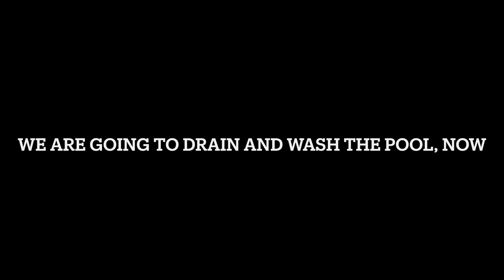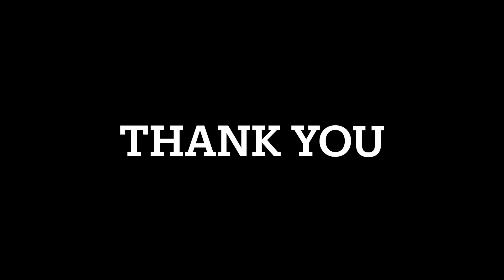Most Epic Mud Pool